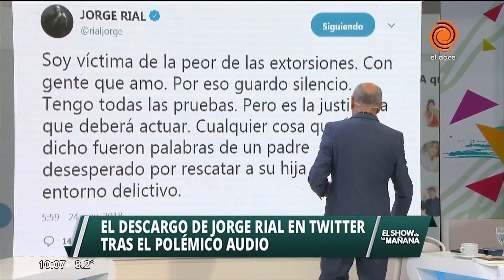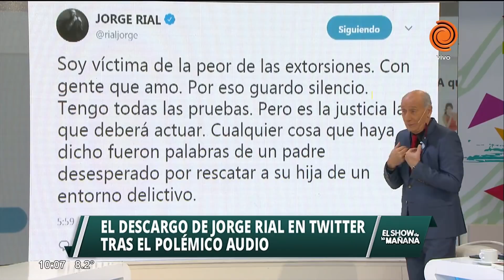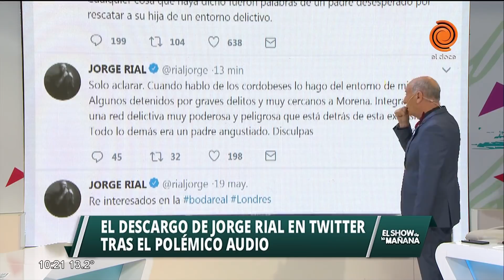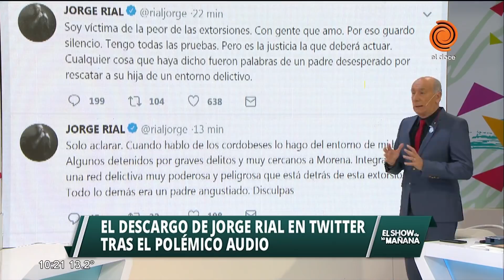Mauricio David: "Jorge Rial me cagó la vida porque nunca más pude crecer laboralmente"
Nos comunicamos con el periodista Mauricio David, quien fue amenazado y denigrado por Rial en el 2015.